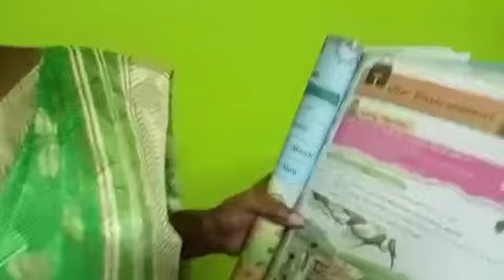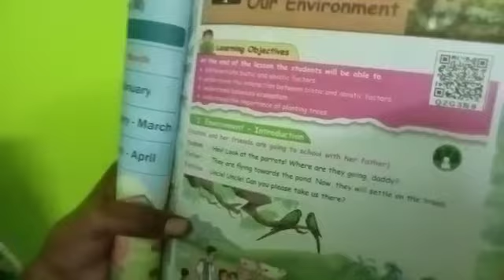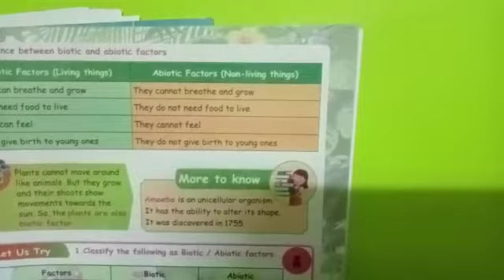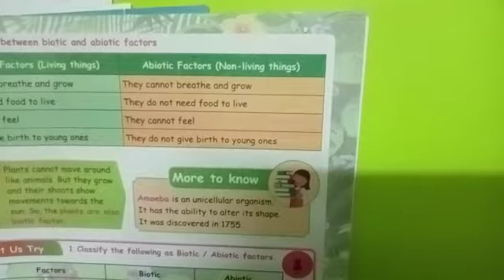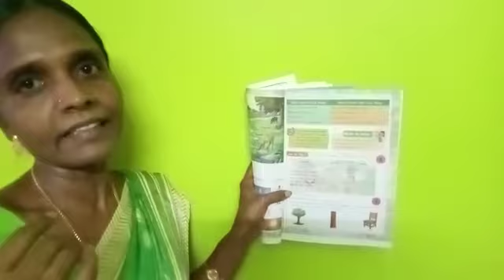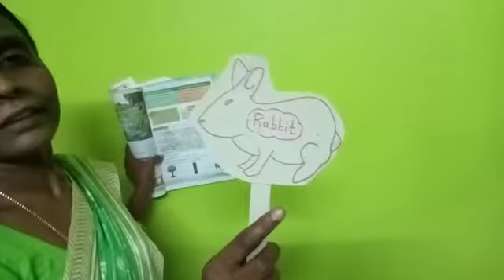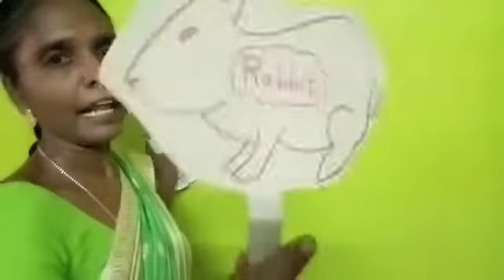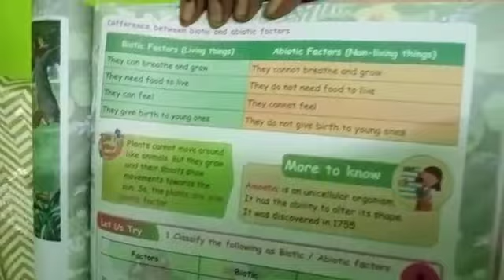III STD SCIENCE TERM-3 ENVIRONMENT by Mrs.Gandhimathi, Teacher, Carmel Matriculation School, Tvmalai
This video helps to learn III STD SCIENCE TERM-3 ENVIRONMENT by Mrs.Gandhimathi, Teacher, Carmel Matriculation School, Tvmalai